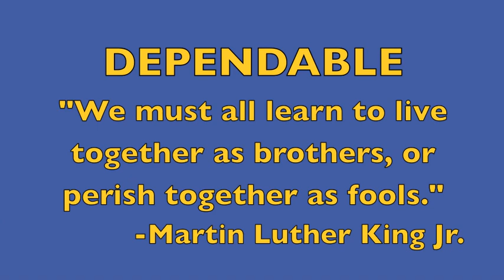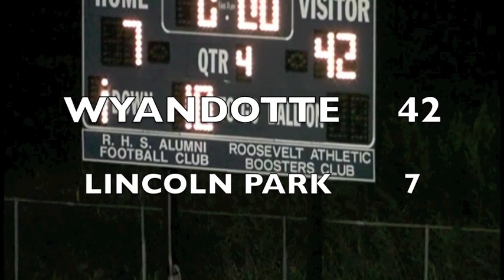Wyandotte Bears Vs. Lincoln Park 9/16/11 Highlights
Game 4 of the Wyandotte Bears 2011 season.  A 42-7 "road" victory over Lincoln Park.